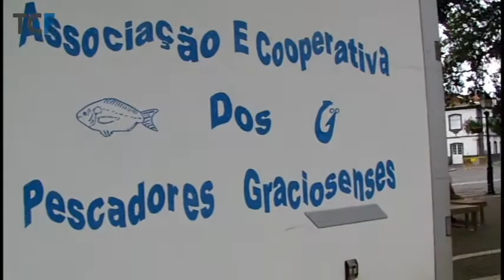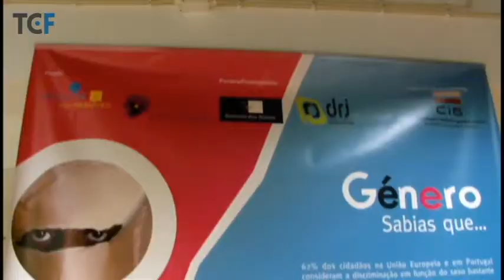Reportagem do terceiro dia de Santo Cristo